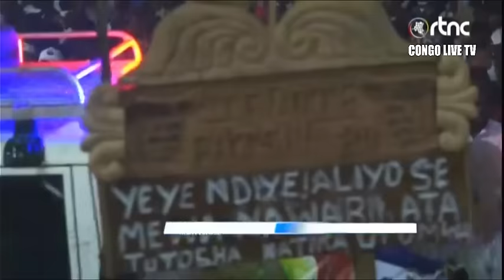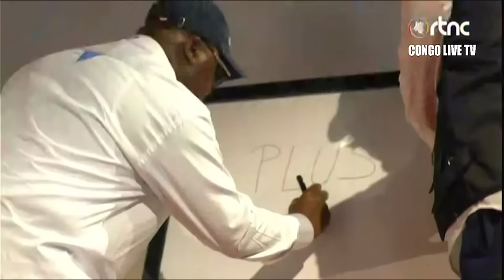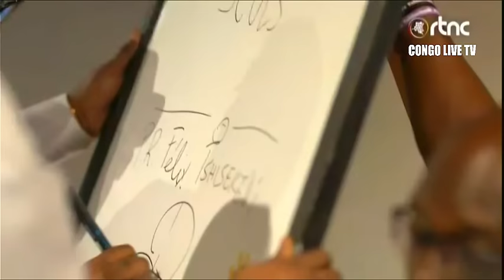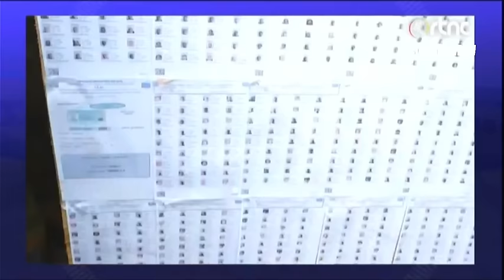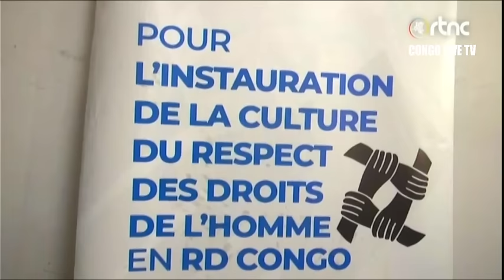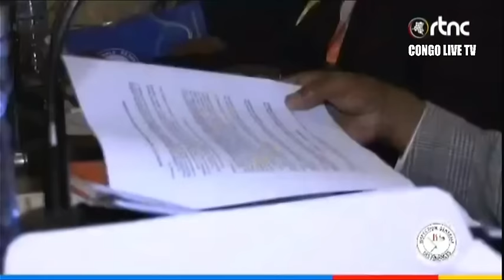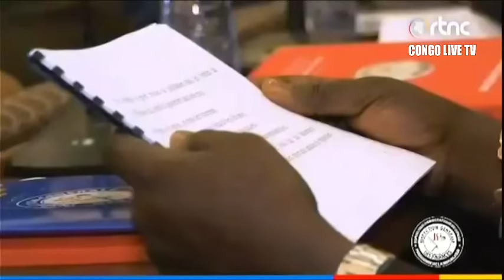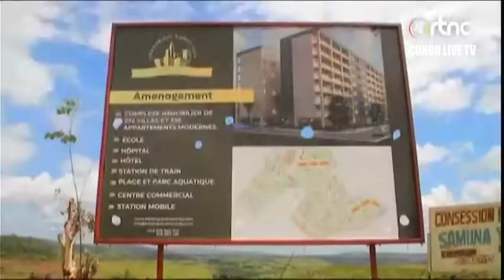🔴RDC : SUIVEZ LE GRAND JOURNAL DE CE DIMANCHE LE 10.12.2023 RTNC EDITION 13H30